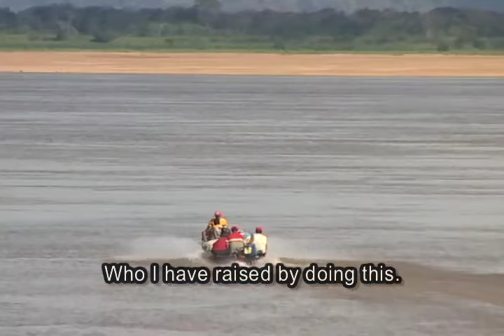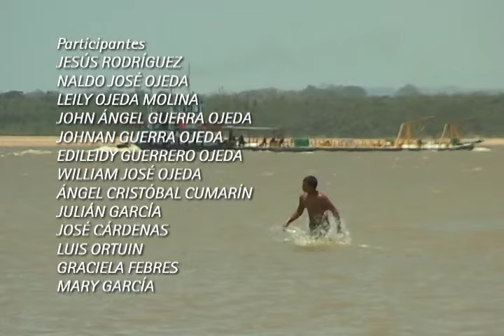VEGUEROS. La agricultura en el Orinoco, tercer río más caudaloso del mundo (Documental Completo)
¡Bienvenido a moriche3000!

Moriche3000 es un canal para conocer la naturaleza y las culturas del trópico profundo, el mundo intertropical e intercultural, comenzando por Venezuela, país megadiverso de donde es originario el autor, haciendo énfasis en la región llanera, columna vertebral del territorio nacional.

VEGUEROS
Cuando el río da y quita

Sinopsis
“El propio amo de esto es el Orinoco. Nosotros somos los que le quitamos tierra a él pa′ nosotros trabajar”. Son éstas, palabras de Jesús Ojeda, uno de los hombres y mujeres que llevan toda la vida sembrando en las tierras que el “Padre río” les da y les quita.

El periodo de cosechas es el momento más importante y difícil de cada año, en un oficio como el del veguero, que se debate entre la ancestral sumisión a la naturaleza heredada del indígena y las ansias occidentales del dominio moderno.

“Vegueros” hace visible las condiciones en que se desarrolla la agricultura en pleno centro geográfico de Venezuela, a orillas de su principal afluente, en base a un esfuerzo diario que no puede menos que enorgullecer a quienes le dan verdadera importancia a la producción agrícola de un país.

Vegueros
Technical Specifications

Testimonies
SONIA GONZÁLEZ - JOSÉ CARRIZO IRUIZ - JESÚS OJEDA - CARMEN MOLINA

Script, direction, photography and camera
CARLOS GÓMEZ DE LA ESPRIELLA

Production
MARLEN LEAL - CARLOS GÓMEZ DE LA ESPRIELLA

Direct Sound
JHONNATAN FREITES

Edition

Production Supervision
KAORI FLORES YONEKURA

CNAC Delegate Producer

CARLOS MARCHÁN

Field Investigation and Production

MARLEN LEAL

Logistic Support

IVÁN CHIRE - JESÚS RODRÍGUEZ

Graphic Design
GUSTAVO DAO

ERNESTO LINDENAU

Music

JOSÉ ANENCIO CARRIZO IRUIZ - ÁNGEL CRISTÓBAL CUMARÍN

Coproduction
Centro Nacional Autónomo de Cinematografía (CNAC)
Palambra Producciones C.A

Bolivarian Republic of Venezuela, 2009

Documentary Short Film - 29’45’’ – DVCAM